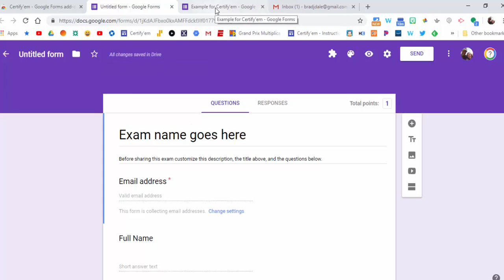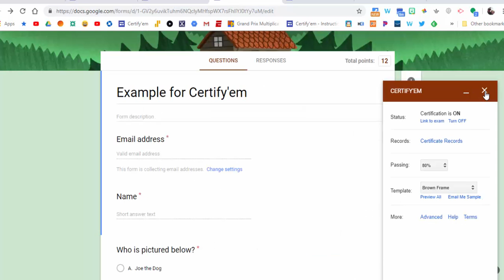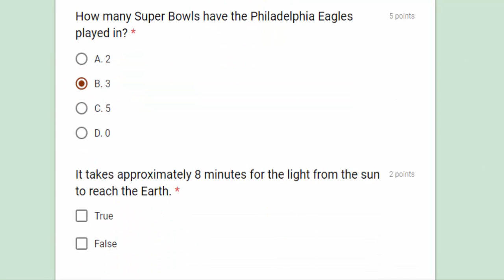Using Google Forms? Use the Certify'em add-on to instantly send a certificate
Using Google Forms?
Use the Certify'em add-on to instantly send a certificate